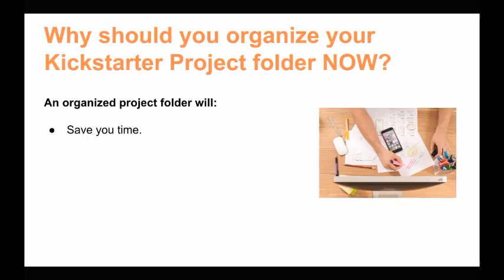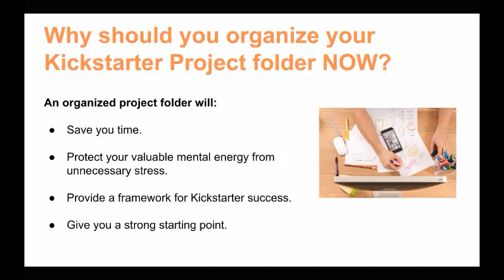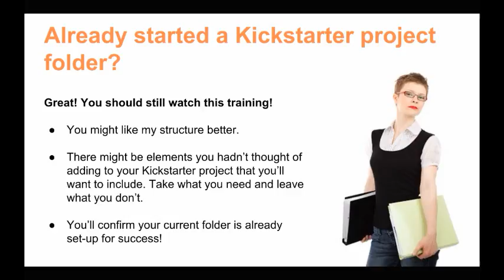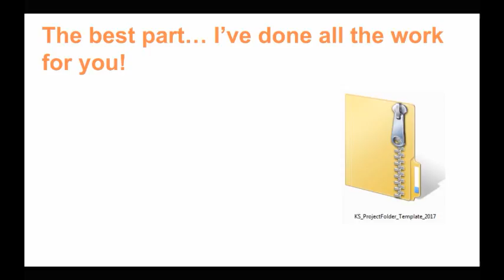How to Set Up Your Kickstarter Project Folder Part 2 - Get Organized